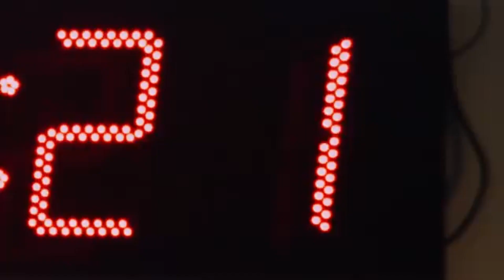On Running Cloud X 3 Midnight Heron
The On Cloud X 3 is a neutral running shoe that is ready to fit your performance and lifestyle needs. Comfort is key, and this shoe will unlock a pleasurable experience whether you're exploring the sights and sounds of a new city, getting in that HIIT workout, or headed out for a quick run. Equipped with On's signature CloudTec cushioning and Speedboard in the midsole of the shoe, runners will experience a smooth landing, but also an energetic return that propels them forward. A wide platform and larger Cloud pods offers cushioning that makes every step comfortable. Additionally, the upper has been re-engineered to feature a 3-layer mesh that offers an excellent fit and high breathability. When the daily calendar is chock-full of activities, the Cloud X 3 is ready to get the job done.